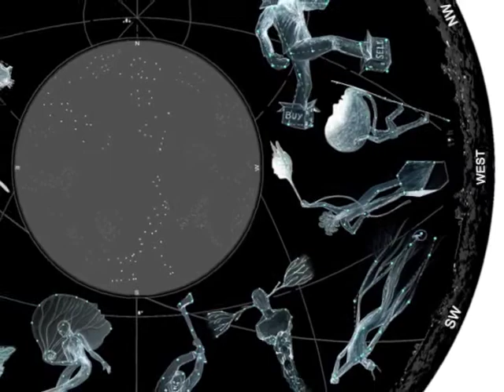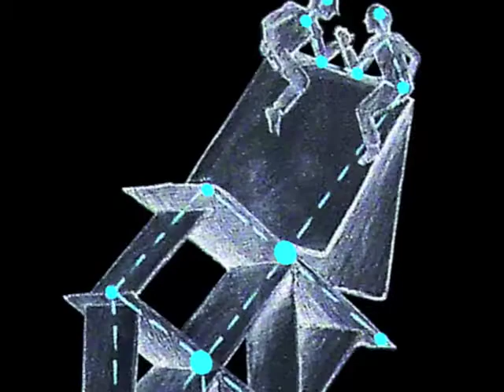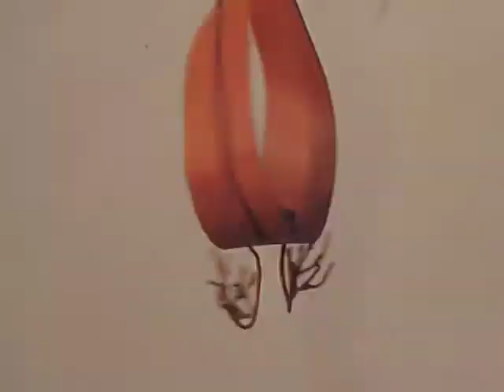MÉTAPHORES exposition Hervé DELAMARE novembre 2011